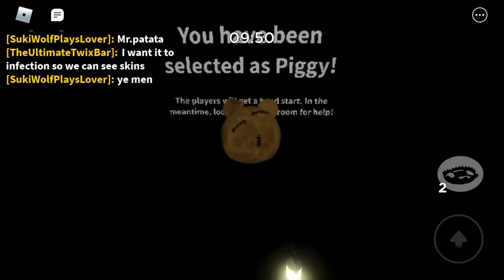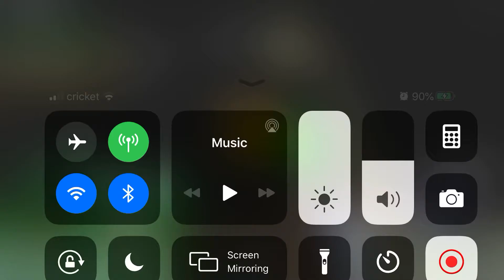Mr. Stitchy is CREEPY!